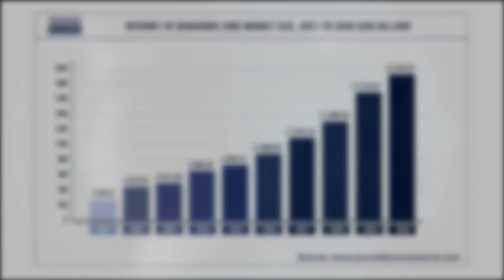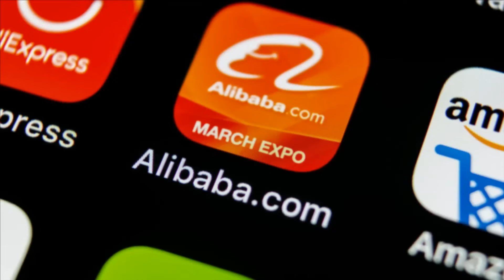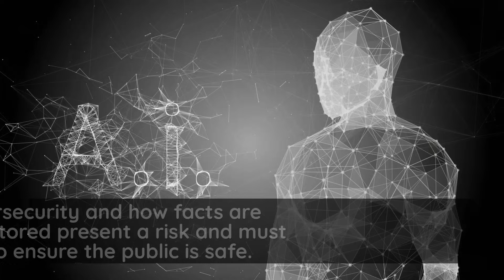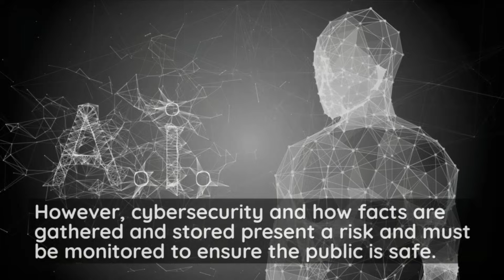Decoding Behavior: Data Shapes Us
This video explores the Internet of Behaviors (IoB), a field that combines data analysis, behavioral analysis, technology, and psychology to predict and influence human behavior. IoB collects data from wearables, online activities, and household devices, enabling analysis of activities, trends, and marketing strategies. However, ethical and security concerns arise due to the involuntary nature of data collection and the potential for phishing attacks. Clear rules and safeguards are necessary to protect user privacy and ensure accurate behavioral analysis.

CAST & CREDITS
PRODUCERS
Xinrui Ma
Mark Borden